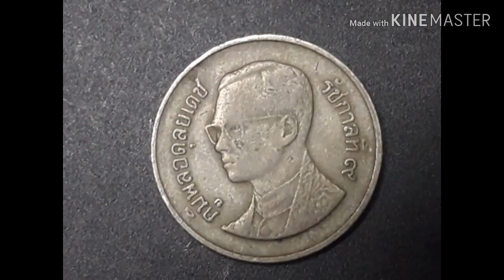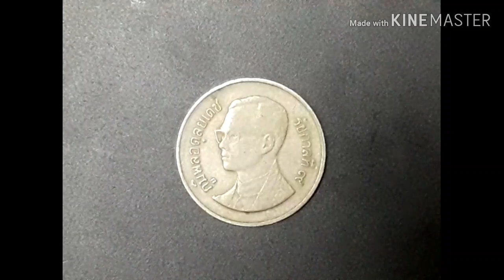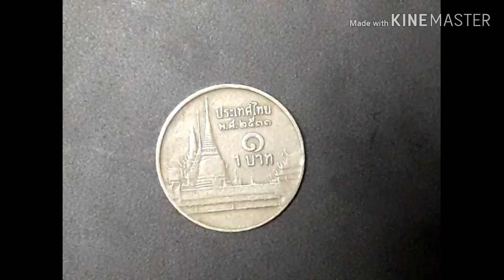เหรียญ1บาทราคาสูง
เหรียญ1บาทปีพ.ศ2531เป็นเหรียญที่หายากอละน่าเก็บสะสมสำหรับนักสะสมเหรียญรุ่นใหม่